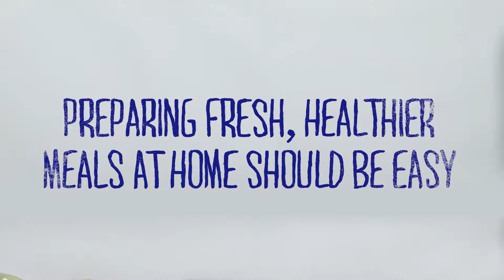Oster Make it fresh